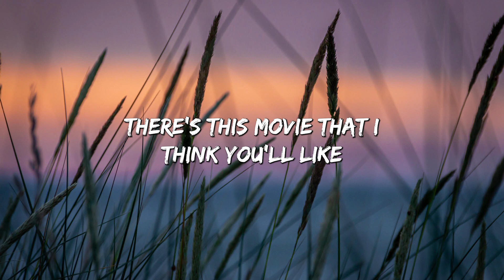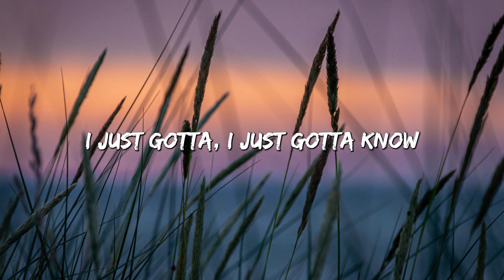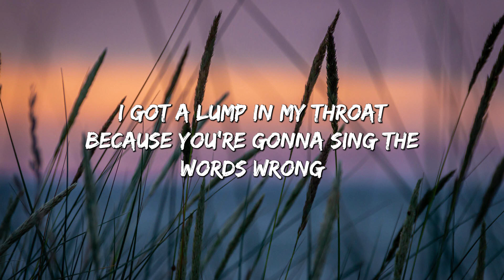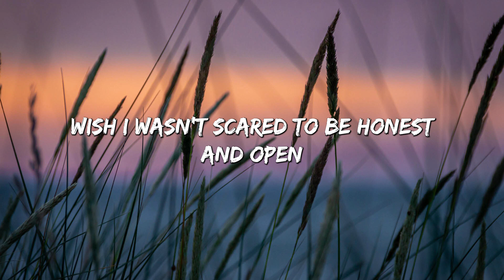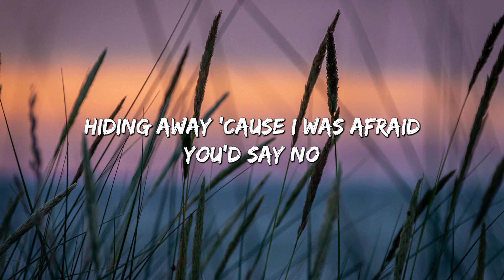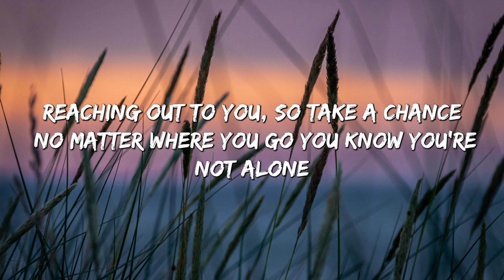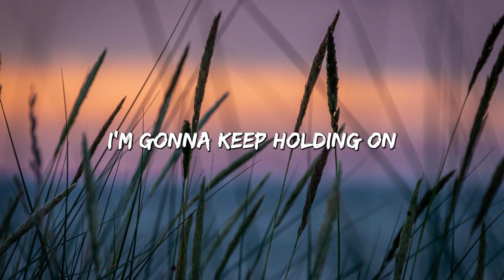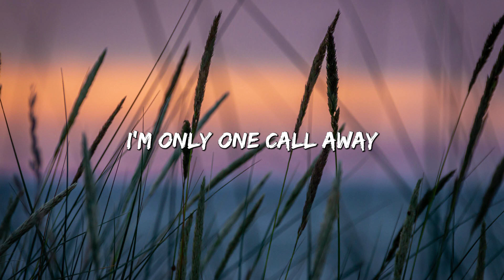Riptide - Vance Joy (Lyrics) || Henry Moodie , Charlie Puth... (MixLyrics)